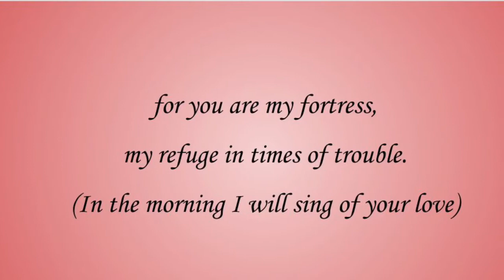Scripture To Song: Psalm 59:16-17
My Strength And Song

Arranged and sung by Michelle Supratman - inspired by the Holy Spirit